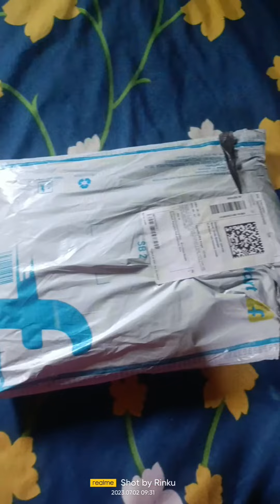onek boro akti jinis vul hoe gelo.kivabe vule gelam ami.